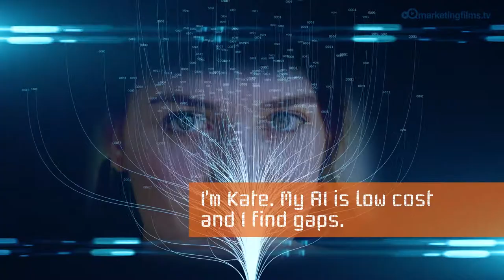Consulting firms gap analysis on competitors' video use